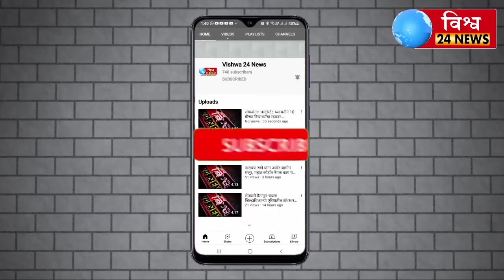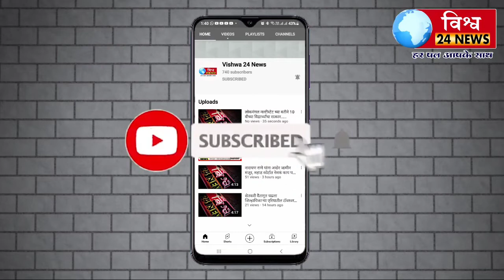एकत्व सोशल ग्रुप च्या वतीने गरजू लोकांना रमजान ईद निमित्त कपडे व शिरकुरमा किट देण्यात आले